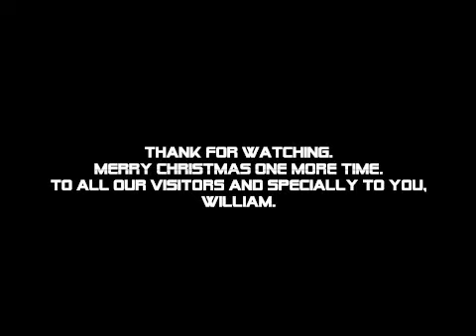Christmas project 2008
This is the Christmas project from wmoseley.com dedicated to William Moseley.